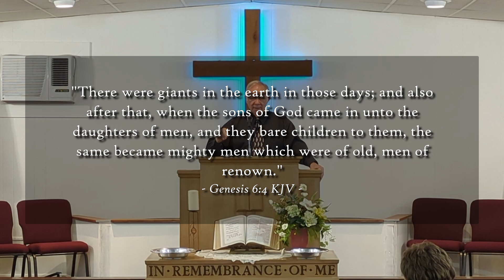"(Misconceptions About) The 'Supreme' Race" Wed PM Jun 19 2024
Pastor Jerry Pitman
Antioch Baptist Church, Rochester IN

"(Misconceptions About) The 'Supreme' Race"
(Hebrews 11:6)
Wednesday PM, Jun 19, 2024